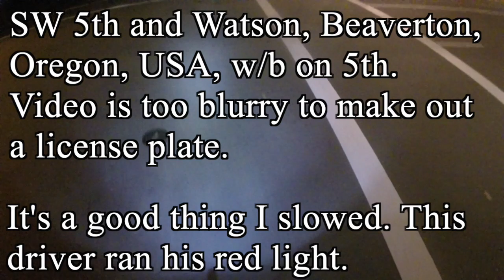Bicycle Helmet Cam video of Driver Running Red Light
SW 5th and SW Watson, Beaverton, Oregon, USA. October 23, 2019, about 8:30 PM. Driver runs the red light. License plate too blurry to see.